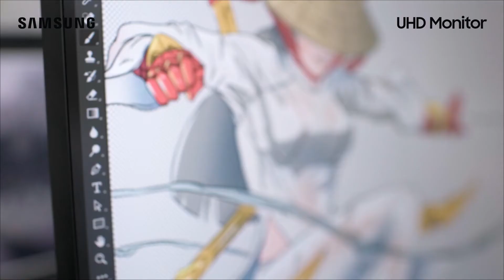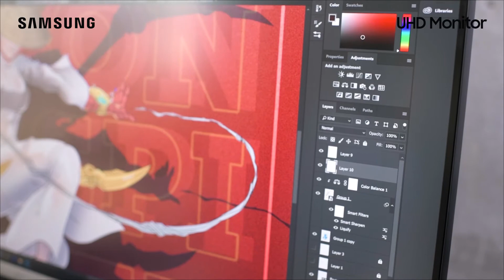"Người Đá" cảm nhận về màn hình Samsung UR55 | THOẠI Photography